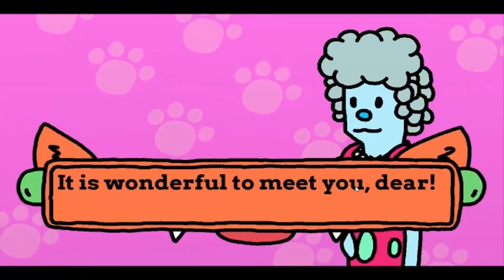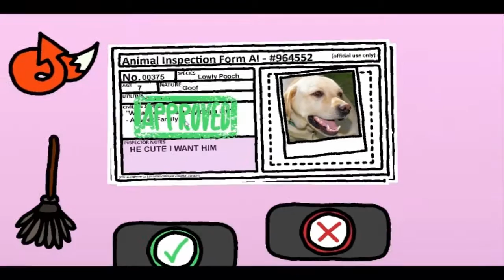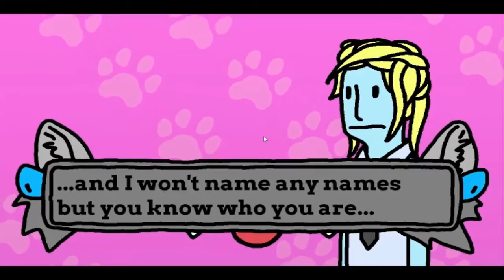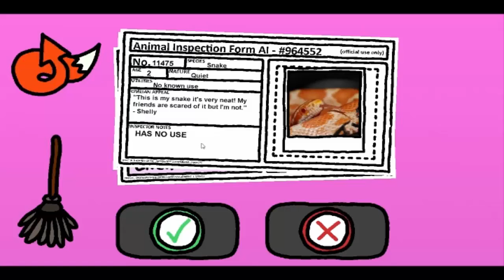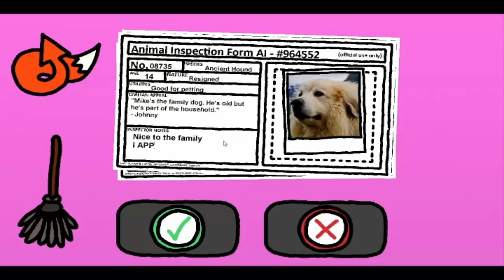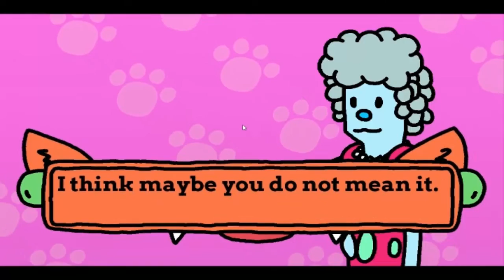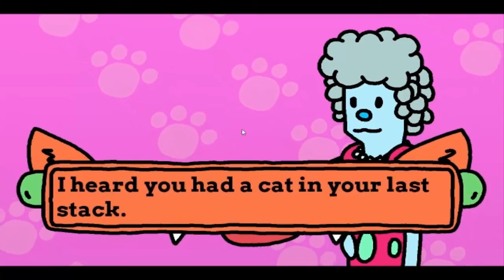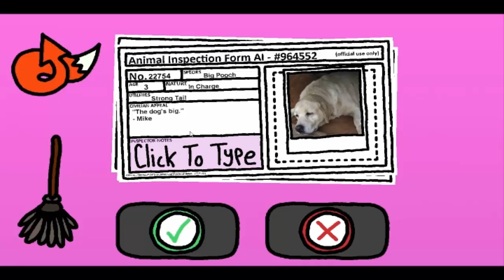I WILL NOT APPROVE ALL | Animal Inspector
DO YOU LOVE ANIMALS THEN INSPECT THEM!

I hope you guys enjoyed the video and as always hit that like button if you liked the video and don't forget to subscribe because i do upload everyday and follow me on these